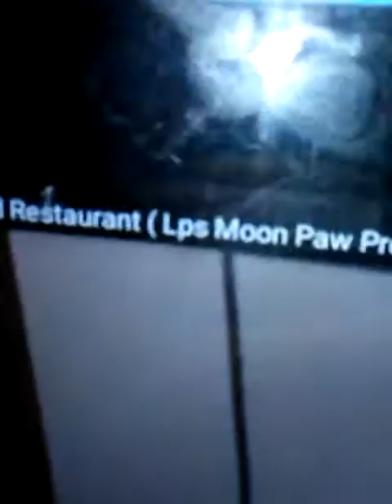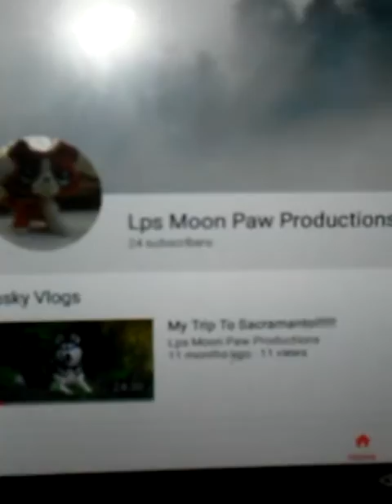To lps moon paw productions